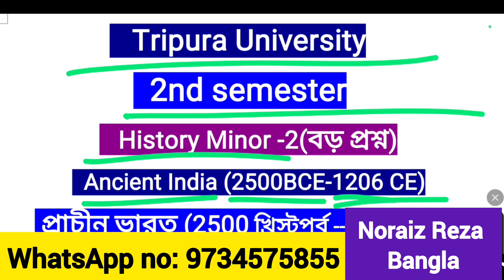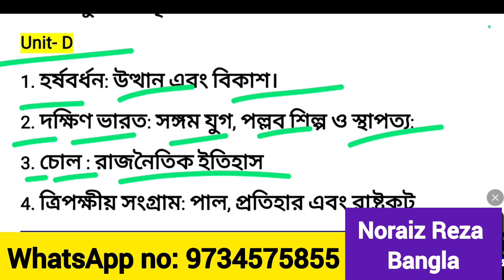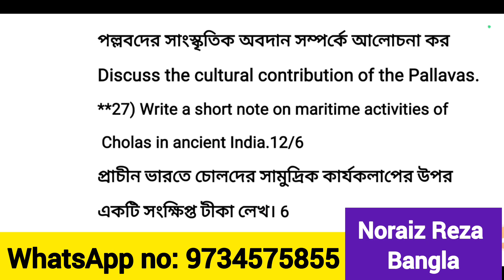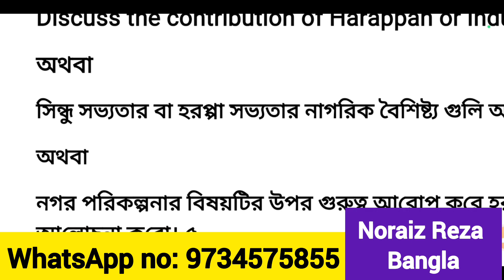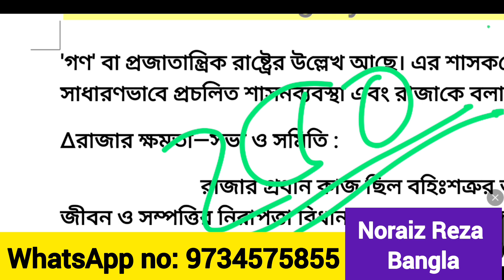2nd semester History Minor -2 suggestion 2024 Tripura University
2nd semester History minor -2 suggestion 2024 Tripura University | history_minor_suggestion_2024 | Tripura University 2nd semester History minor -2 suggestion 2024 | 2nd semester History Minor suggestion 2024 Tripura University
2nd semester History minor -2 suggestion 2024 Tripura University | history_minor_suggestion_2024 | Tripura University 2nd semester History minor -2 suggestion 2024 | 2nd semester History Minor suggestion 2024 Tripura University
2nd_semester
tripura_university
history_suggestion
history
history_honours